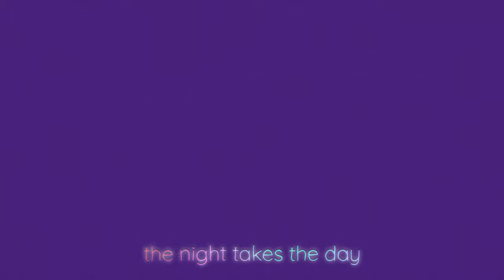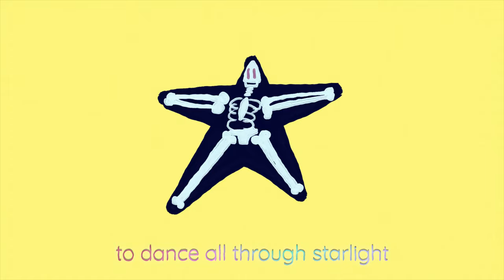wavcat - Milk (Lyric Video)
Eyes bright, tongue tied,
How does your skin glisten like milk?
Dancing apparatus,
Gliding around the dancefloor like silk.

Show me that your eyes can kill.
The night takes the day,
As we chase around your favourite thrills.

Sip it down before the clock strikes one,
'Cause it expires before the day's begun.
We've only got so much choose,
We've only got so little to lose.
We may never exchange names,
But I can tell you're in love with these games.

I wish I knew the formula,
To mix up this same evening every Thursday night.
I wish I had the strength of the bones within you,
To dance all through starlight.